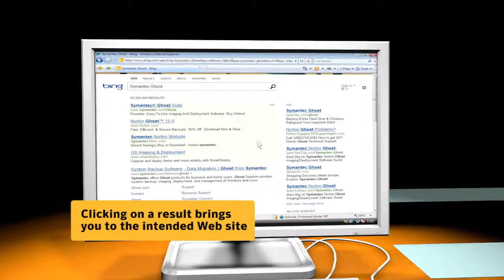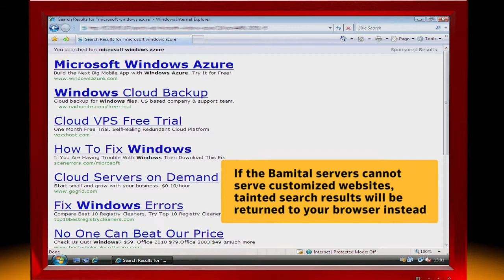Bamital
3D animated video created for Symantec.

A demonstration video illustrating how Bamital attacks a pc.

Created in Cinema 4D and Adobe After Effects.